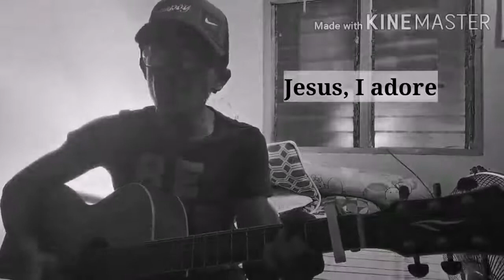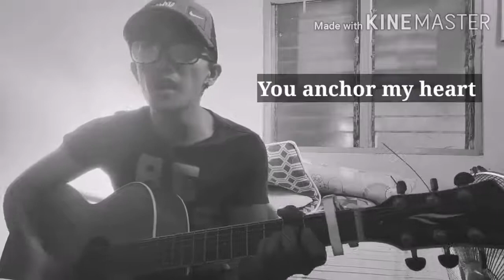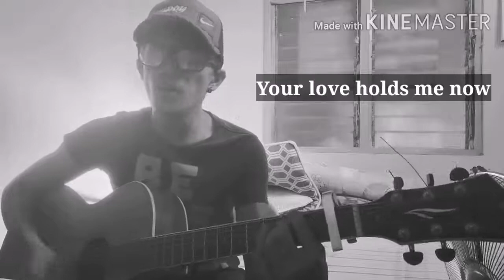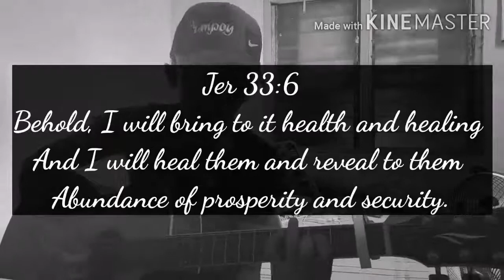I Adore by: Victory Worship (cover)